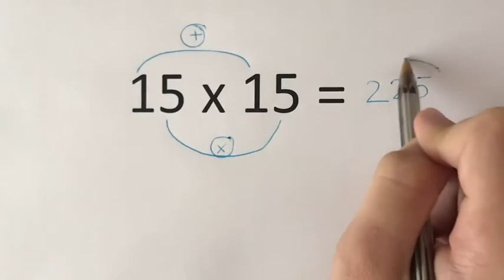How to solve math multiply ✖️ in easy way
Math

I'm on Instagram as own_videos55. Install the app to follow my photos and videos.